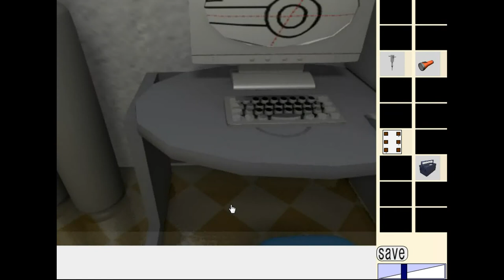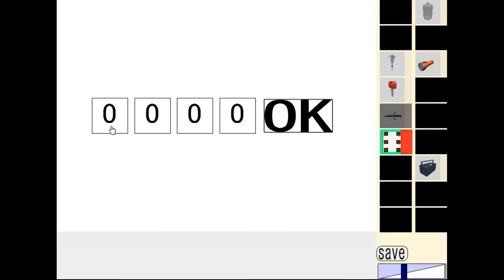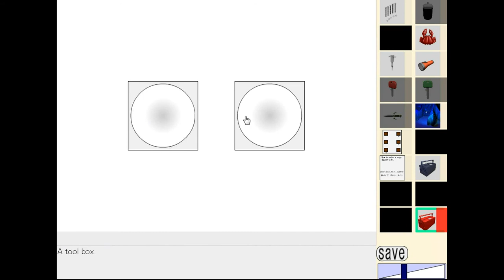Submarine Rescue 2 Walkthrough